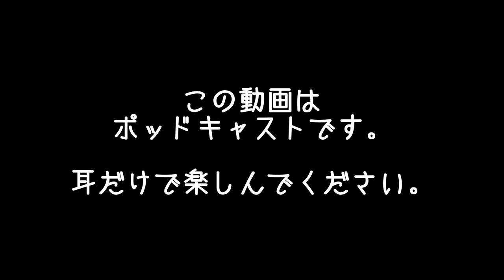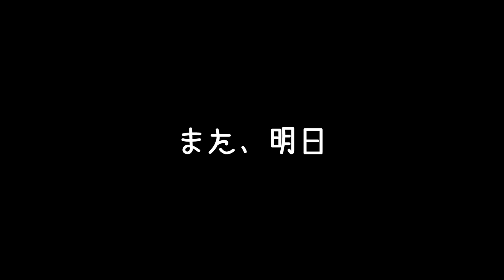私は中島みゆき教祖さまのお声でエクスタシーを感じる変質者です | まこ姉の訳ありダイエットウォーク | 昼ビール放送局